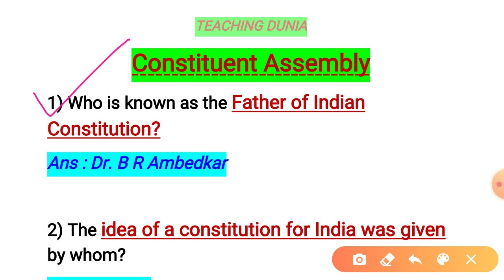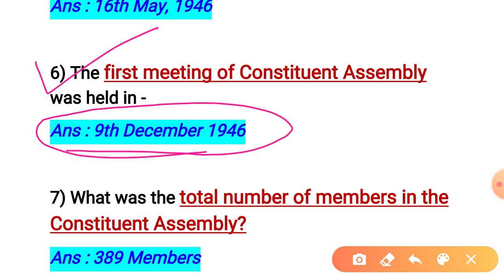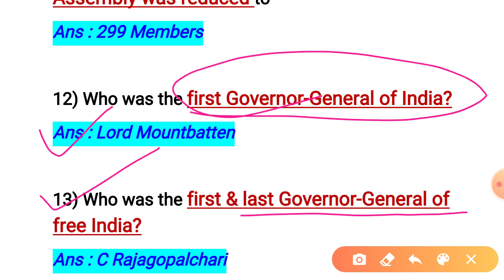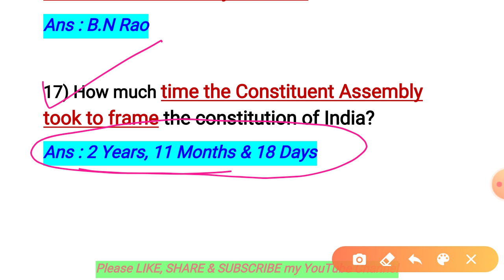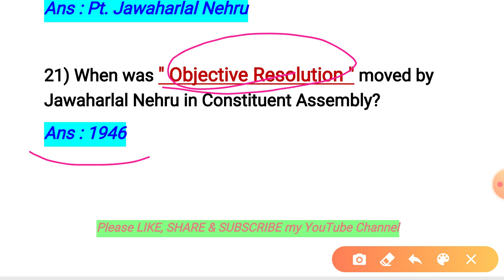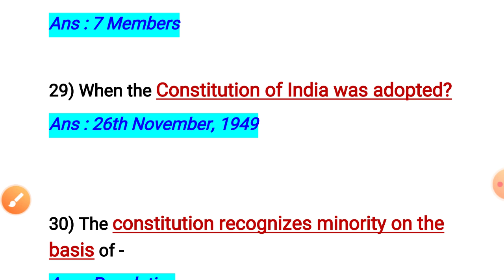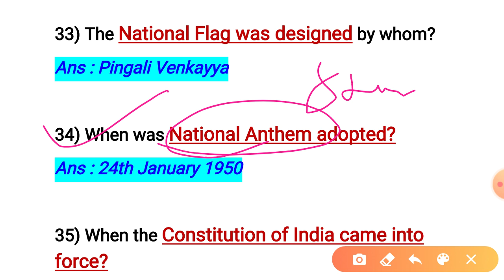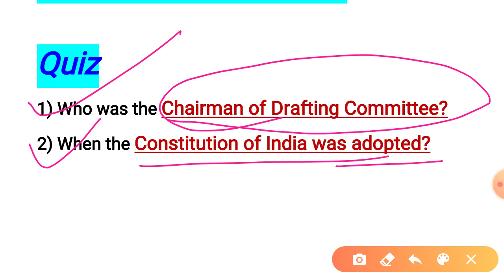Constituent Assembly || Indian Polity || Constitution of India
Constituent Assembly for CT, BED, OTET, CTET, OSSTET, OAVS, JT, TGT, OSSC, SSC EXAM